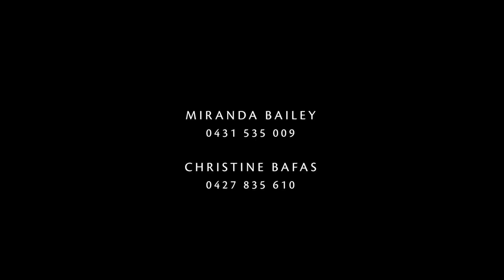62 Creek Road, Mitcham V3